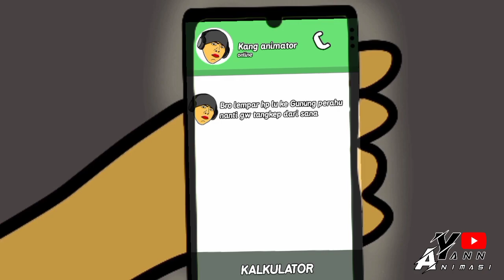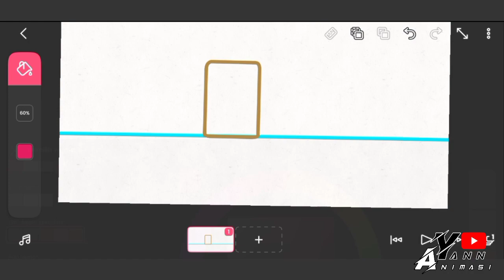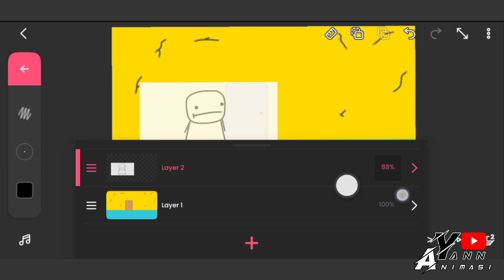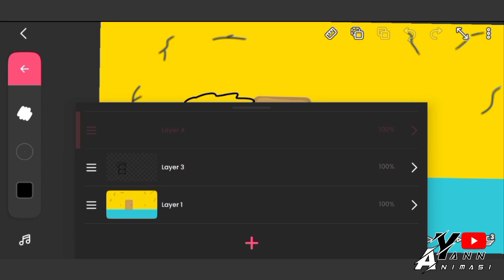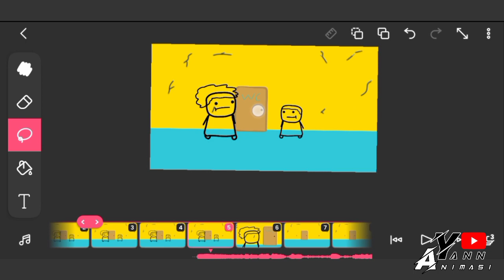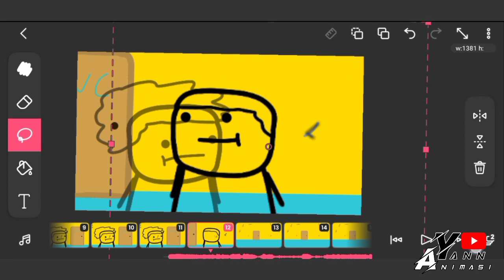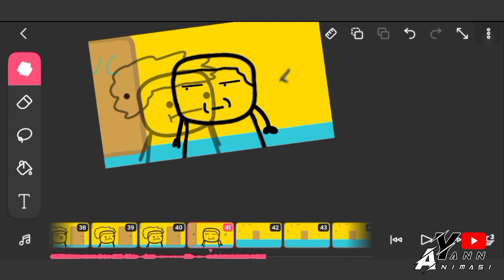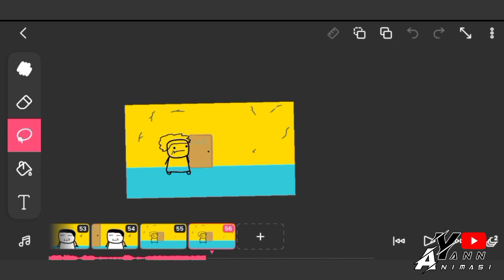Cara membuat animasi Cicoanimation di Android - Tutorial Flipaclip - How To Make Animation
Hay temen - temen dividio kali ini saya akan membuat tutorial Cara Membuat animasi seperti Cicoanimation sesuai Permintaan Dari Kalian Semua. dan mohon maaf jika penggambaran saya kurang rapih karena saya menggunakan tangan 😁 , Yang Terpenting Kalian faham dengan Vidio Ini

Setelah Bikin Animasi Kalian
Jangan Lupa Untuk Di praktekin oke👌🏻

[ TENTANG SEPUTAR DIRI SAYA ]

[ SOLUSI ]

Jika Punya Ide Untuk di next konten bisa koment di bawah
Semoga Bermanfaat 😊